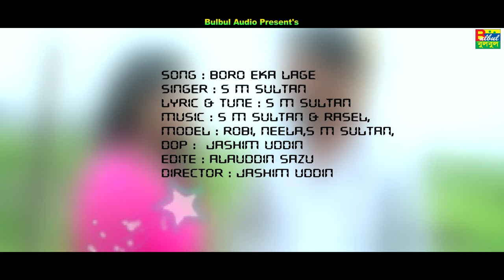বড় একা লাগে | S M Sultan | Boro Eka Lage | Bulbul Audio Center | Official Music Video 2022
►Audio Maker
Song : বড় একা লাগে
Singer : S M Sultan
Lyrics & Tune : S M Sultan
Studio : Tanpura Rec.
Label- Bulbul Audio

►Video Maker
Video : Boro Eka Lage
Cast : Robi, S M Sultan, Neela
Camera Man : Jashim Uddin
Cover Design : Alamgir Hossain
Director : Jashim Uddin
Makeup :
Production : B L Production
Edit : Alauddin Sazu
Published : @BulBulAudioCenter
Producer : Jahangir Alam